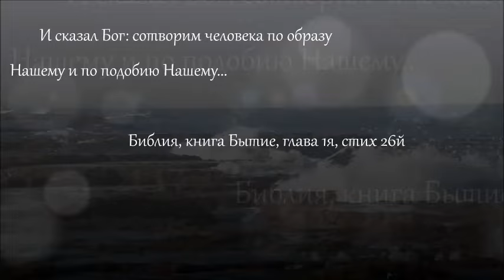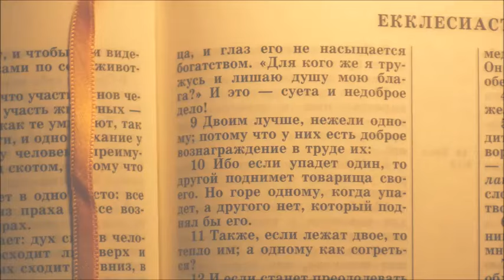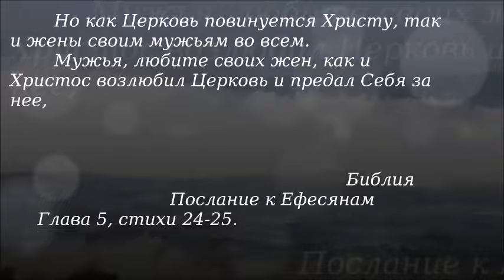День свадьбы 11.10.2013. 💐💐💐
Фильм о дне рождения, о точке отсчёта нашей семьи.
В фильме свадьба в церкви (Община ЕХБ "Божья любовь" в городе Хайфа), а так же прогулка по набережной и на утёсе Стела-Марис.